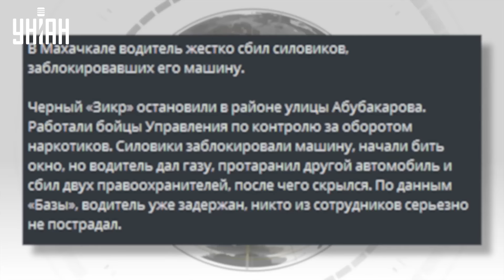⚡️Только что! В Махачкале СТРАШНОЕ. Дагестан ЗАКИПАЕТ: начались расправы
RU -  В Махачкале расправились с путинским воякой. Но в Дагестане это уже не первый случай страшных событий. Детали этого преступления и других событий - смотрите в сюжете.

UA - У Махачкалі розправилися з путінським вояком. Але в Дагестані це не перший випадок страшних подій. Деталі цього злочину та інших подій – дивіться всюжеті.